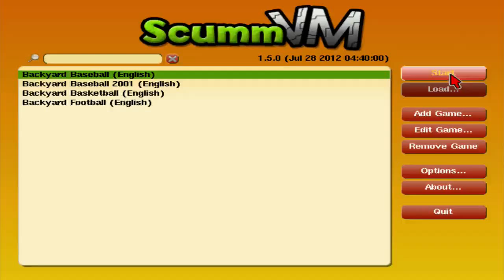Backyard Baseball Episode 5: RICKY!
Ricky takes over the role of the Starting Pitcher over Tony Delvecchio. Will it pay off?